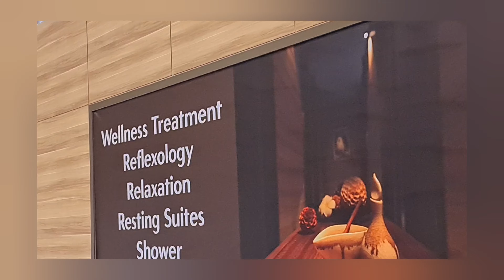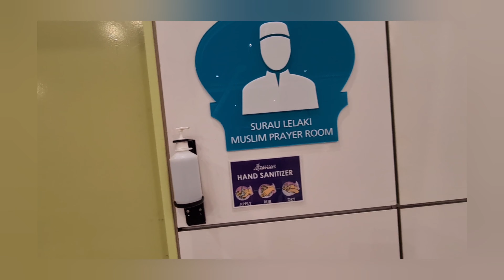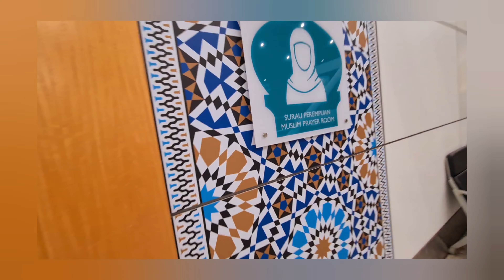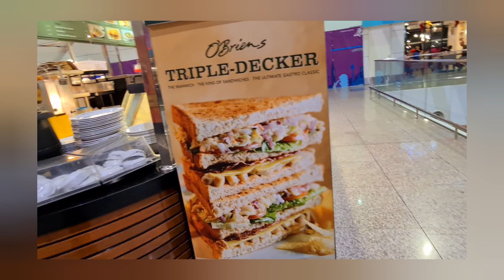waa safarki from melbourne Malaysia to Turkish istanbul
Waad ku mahadsantahay inaad waqti siisay aad baad ugu mahadsantahay taageeradaada fadlan ka caawi kanaalka inuu
kobcinta kanaalka
thanks you so much for your support please help this channel to grow